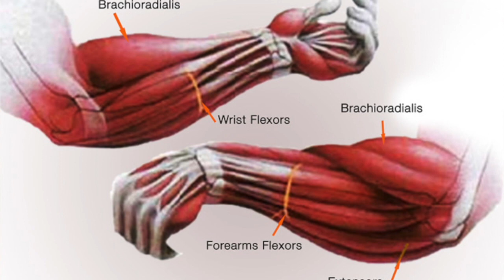नवरात्रि में सेंधा नमक क्यों खाना चाहिए ? जानें 5 जरुरी बाते | Navratri vart